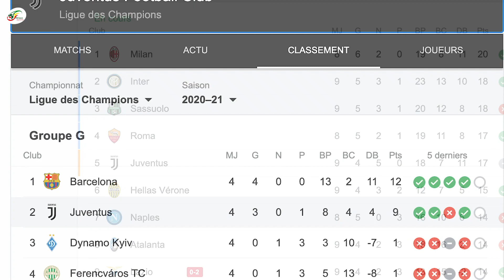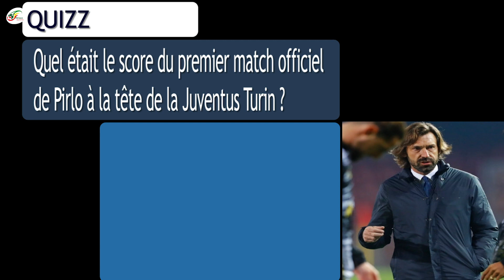La Juve envisage un départ de Pirlo, trois noms circulent déjà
Andrea Pirlo n'atteint pas les résultats escomptés et l'équipe ne montre pas son meilleur niveau. La saison de la Juventus à Turin n'est pas la meilleure de ces dernières années et on parle beaucoup du travail qu'Andrea Pirlo fait avec l'équipe.